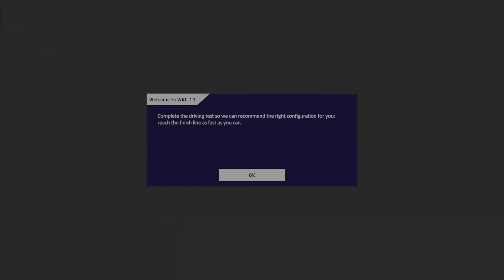WRC 10 FIA World Rally Championship (PS4) | First Minutes - Gameplay [4K HDR]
First Minutes in WRC 10 FIA World Rally Championship | Prologue - PS4 Version
Gameplay/Walkthrough on PS5 / PlayStation 5 in BC played with controller - UHD - 4K 30FPS HDR

Do you actually play rally games with a steering wheel or gamepad?

ℹ Game Info ℹ
To celebrate the 50th anniversary of the championship, WRC 10 is offering a brand-new Anniversary edition, packed with new content and sensations. Relive the most intense moments from 1973 to today! WRC 10 History Mode puts your driving talents to the test through 19 historical events that require you to adapt to racing conditions of each time period.

Career Mode, unanimously hailed as one of the best-developed and most complete in a racing game, has also been comprehensively upgraded and now includes a livery editor, so you can create your own team and add your colours to contemporary cars!

With a hyper-realistic and ultra-precise physics engine, WRC 10 has made the feeling of driving even better, with better aerodynamic force, turbo and braking management, on all surfaces. The sound design has also been revamped to reinforce the immersion.